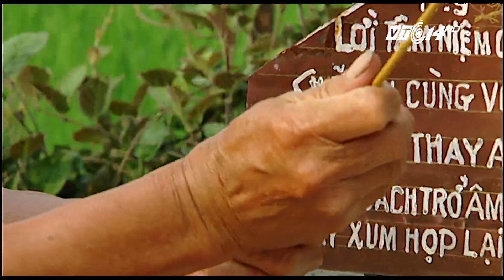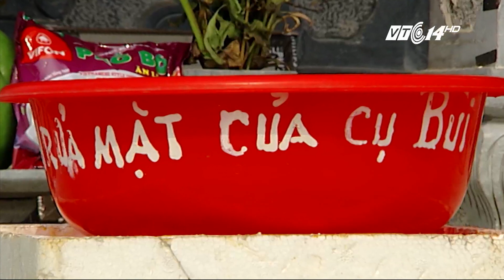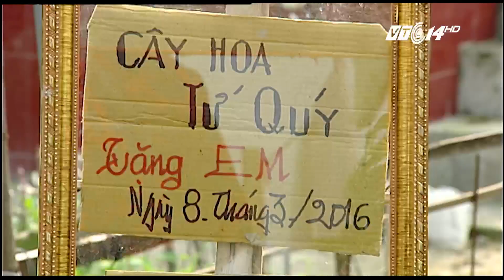(VTC14)_Cụ ông thăm mộ vợ mỗi ngày suốt 5 năm qua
(VTC14) - Năm năm nay, người dân ở làng Liễu Nội, xã Khánh Hà, huyện Thường Tín (Hà Nội) đã quen với hình ảnh của một ông cụ hàng ngày chẳng kể mưa hay nắng, 5 giờ sáng đã ra thăm mộ của người vợ đã mất nhiều năm trước. Đó là câu chuyện của cụ Nguyễn Tài Thiệp, 78 tuổi. Đã qua cái tuổi xưa nay hiếm nhưng cụ Thiệp vẫn giữ được tình yêu hiếm có với người vợ quá cố. Câu chuyện tình yêu này đã làm nhiều người ngưỡng mộ.